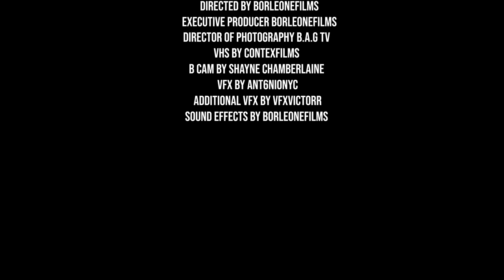Young Devyn x TaTa - Go Kuu [Official Music Video]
Young Devyn x TaTa - Go Kuu

The Official Youtube Channel of 4th & Broadway/Def Jam recording artist, Young Devyn.